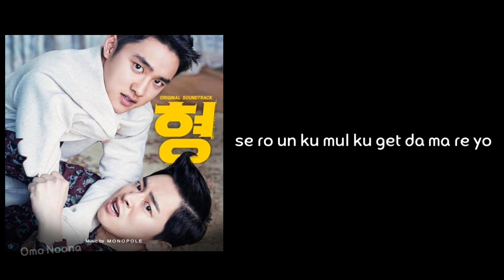Jo Jung Suk, D.O. – Don't Worry (걱정 말아요 그대)(My Annoying Brother OST) || EASY LYRICS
♧ Request your song in comment 👇🏻